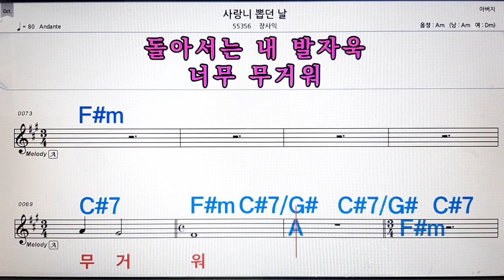사랑니 뽑던날/장사익💋노래방, 악보,반주, 가라오케 ,코드, 가사 .💖Karaoke, Sheet music ,Chord, Lyrics ,MR